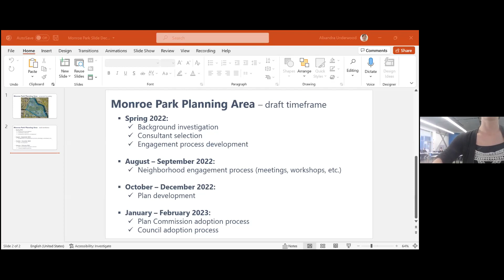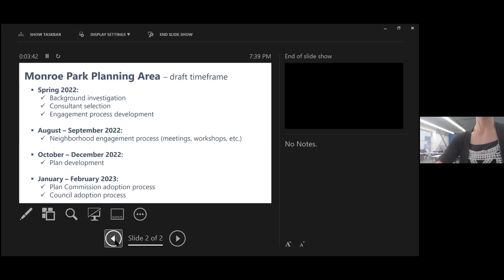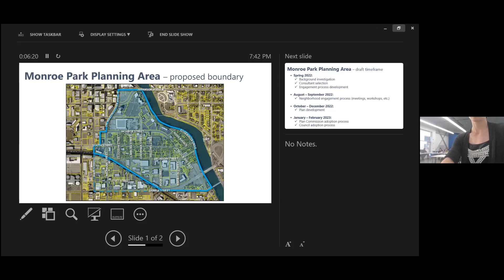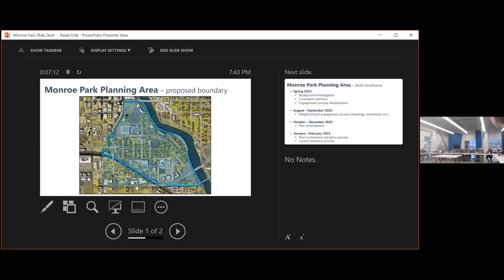Neighborhoods Consortium Meeting - April 6, 2022